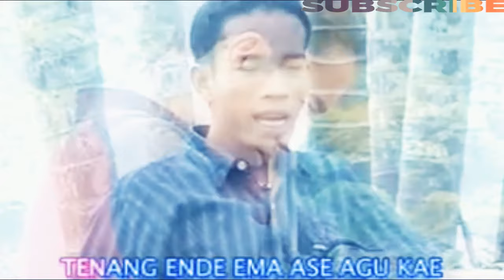Lagu Pop Manggarai TENANG ENDE AGU EMA Leonardus Agung // Official Video ADL GROUP